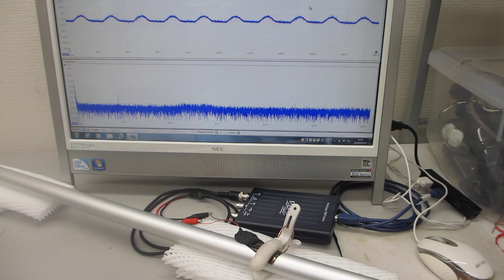超音波実験ーーポリイミドフィルムに鉄めっきを行った部材を利用した、オリジナル超音波プローブーー（超音波システム研究所）